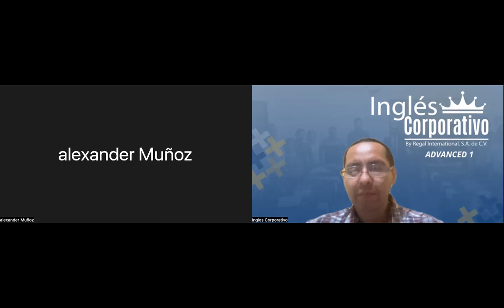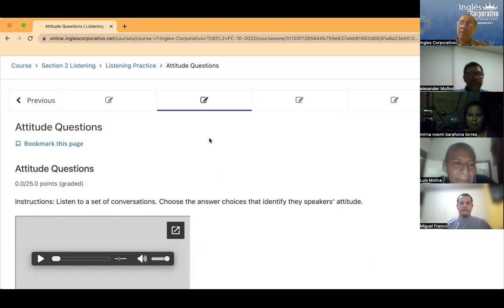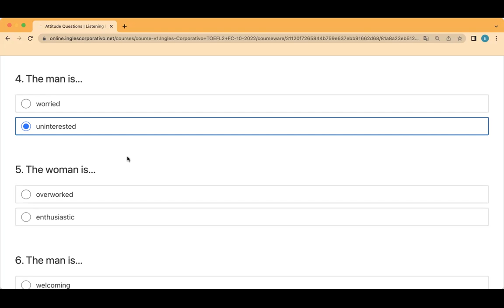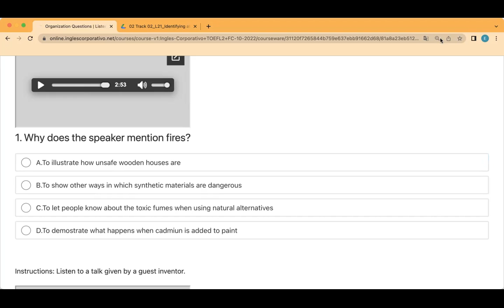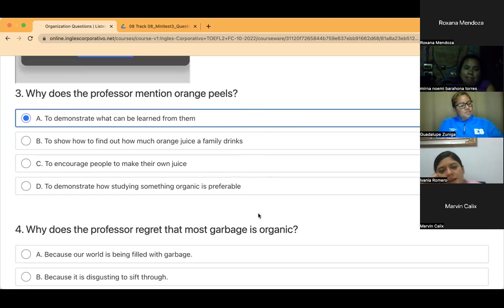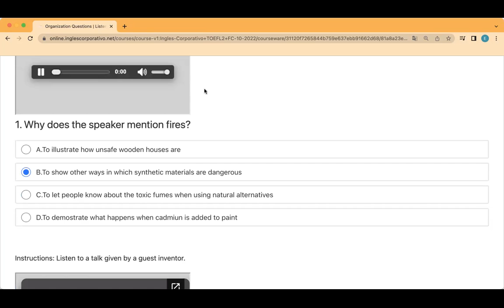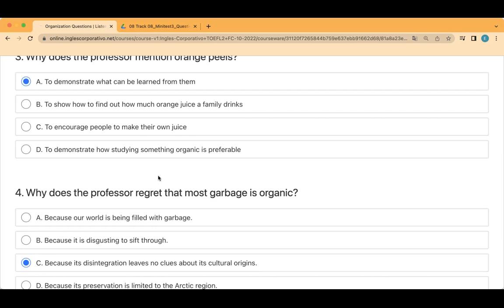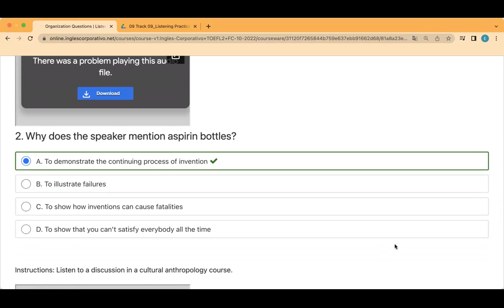Inglés Corporativo- Day 6 October 18, Organization Questions